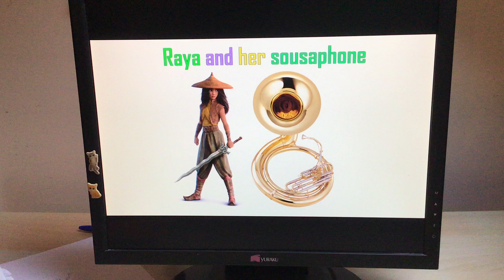Raya and her sousaphone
Raya and her favourite instrument - the sousaphone 💚